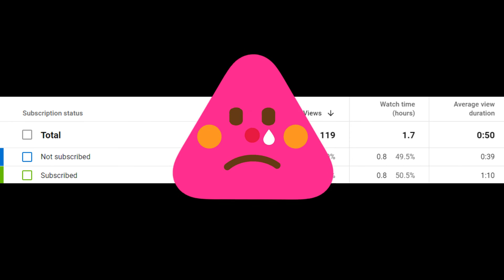FACTS WHICH YOU DON'T KNOW | FACT WORM